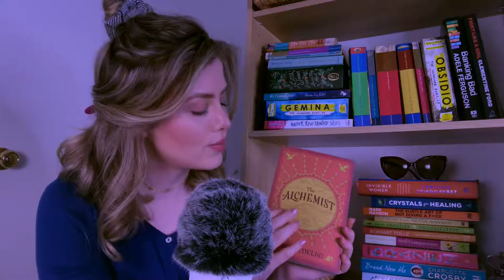ASMR Follow My Instructions ☝️ by Call Me Quiet ASMR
Welcome to the content library on YouTube, where all kind of content can be found.
All content that's being posted on this channel falls under the license 'Creative Commons' and is thereby free to be (re-)used.

The Content Library